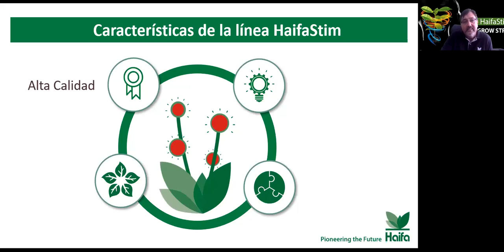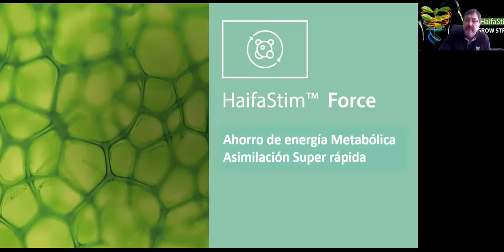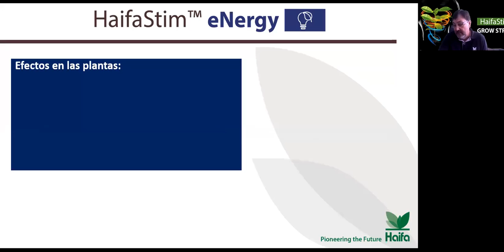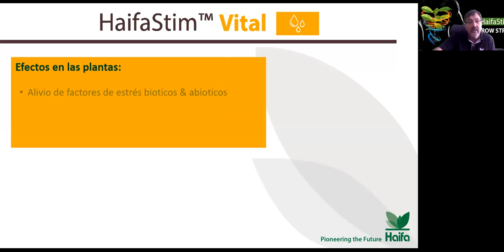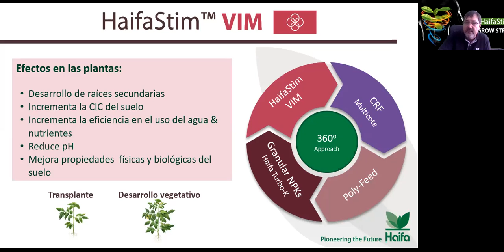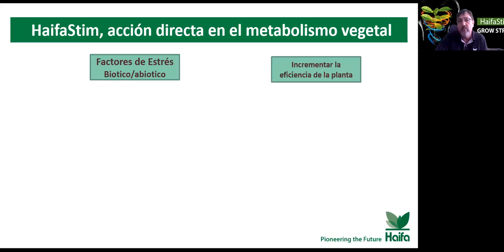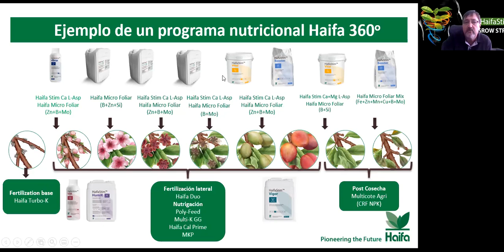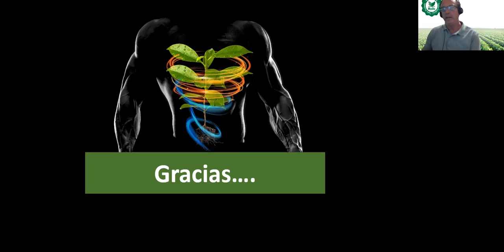HaifaStim™ lanzamiento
HaifaStim™ - La nueva línea de Bioestimulantes del Grupo Haifa
Dándole a sus cultivos la energía para su desarrollo.